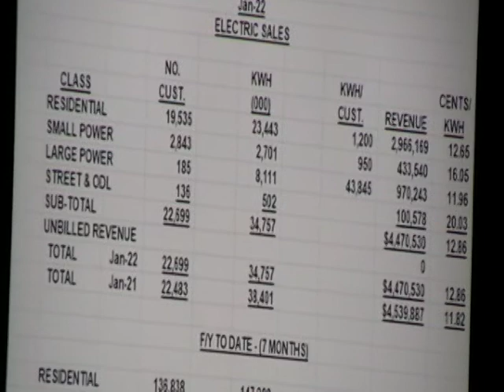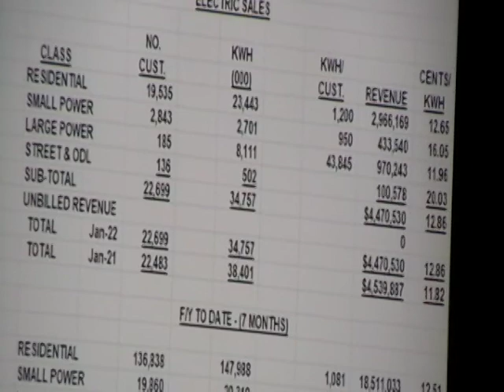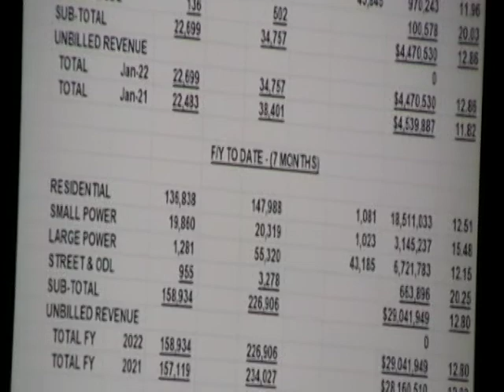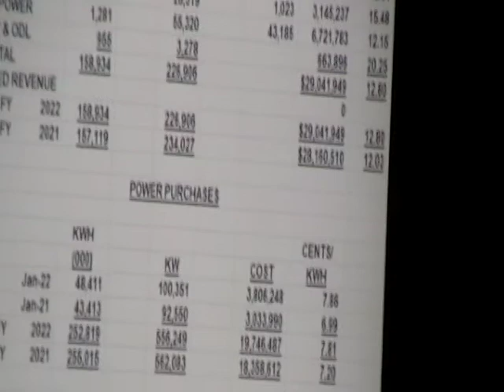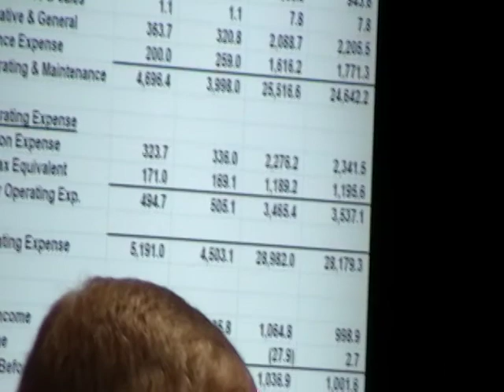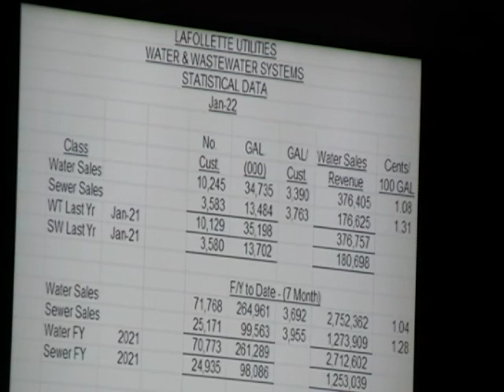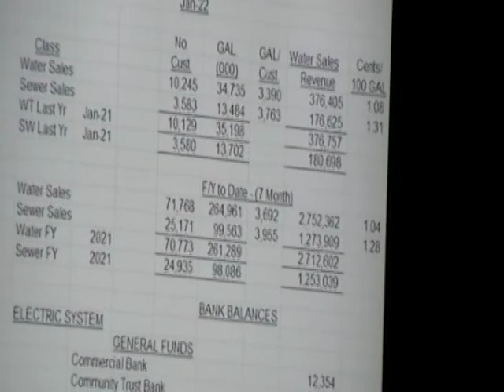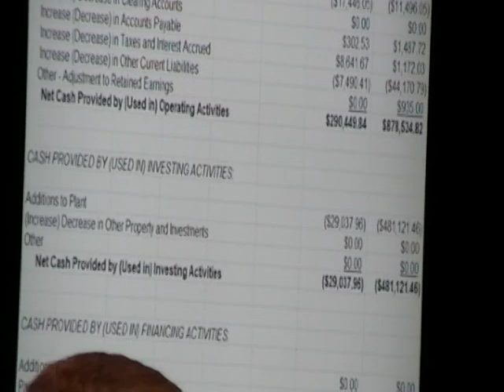LUB Board Meeting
Watch WLAF Live Event coverage on 1450wlaf.com, Facebook, YouTube, Amazon Firestick, and Roku TV.